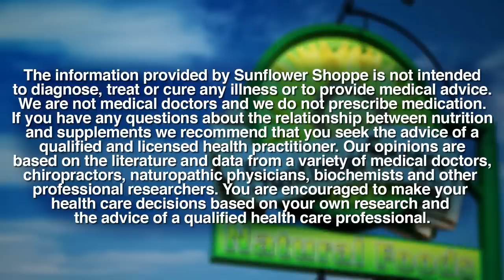Food Allergies & Your Gut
Food allergies and sensitivities manifest in various ways, especially in the digestive tract. Food allergies and sensitivities   can be difficult to identify and unpleasant to endure. Jennifer Ridley, DC, CCN explains the signs to watch for and how to find answers.